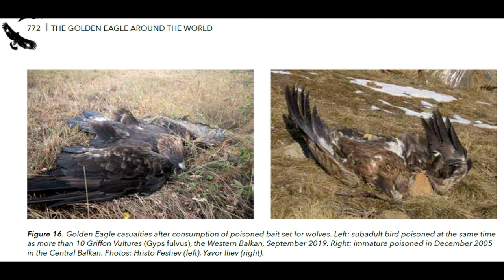Изследвания на скалния орел в България | д-р Ивайло Ангелов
Д-р Ивайло Ангелов представя кадри от теренната си работа при изследване на скалния орел: поставяне на фотокапани в гнезда и проверка на скални местообитания с дрон за стари гнезда на скални орли.
Виртуоз в полета над пресечени планински местности, скалният орел е най-бързото животно на планетата, със способност да развие над 300 км/ч при пикиране. До момента у нас са установени 94 териториални двойки скални орли, което поставя вида на границата на изчезването в Югозападна България, където са се запазили само единични двойки. Скалните орли страдат най-много от незаконно ползване на отрови срещу хищни бозайници, смъртност по необезопасени стълбове от електропреносната мрежа и бракониерство.

National Museum of Natural History in Sofia/Национален природонаучен музей при БАН